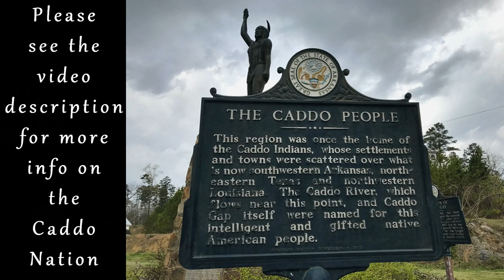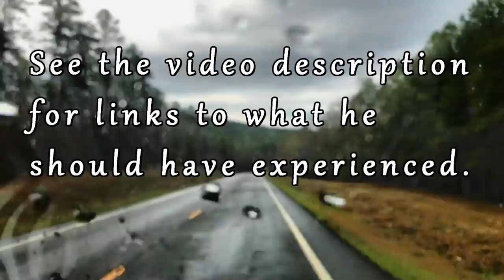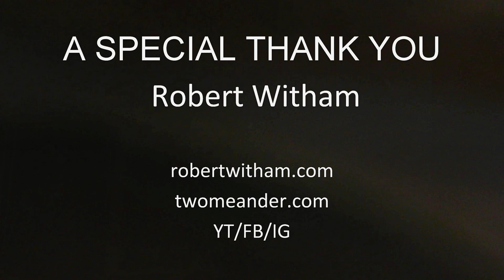S2.E11-TX to AR...Caddo Indians, Elk on a National River and America’s Tiniest Library!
*VIDEO INFORMATION*
Episode 10 was filmed March 26-28, 2018 in Texas and Arkansas. Meet more of my family, and survive a 14-hour drive with me and Robert. Learn about the Caddo Indians, see America’s smallest library, and gaze at Elk on the Buffalo National River.

ADDITIONAL CREDIT:
End Flower Photo by Robert Witham, 3/28/18, Harrison, Arkansas

TWO MEANDER LINKS and INFO...

MAILING ADDRESS:
50078 Ehrenberg Parker Highway
Ste # 80-124
(recipient name plus all 3 lines is required)

SPECIAL NOTICE:
2018 Two Meander Rice Ranch Meetup:
December 12-16, 2018